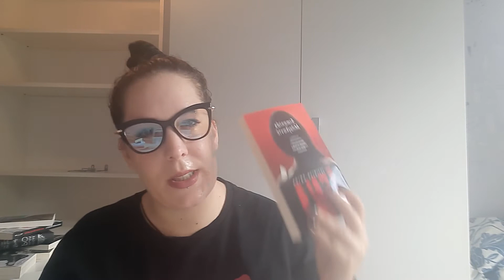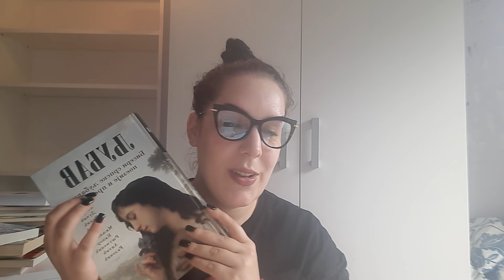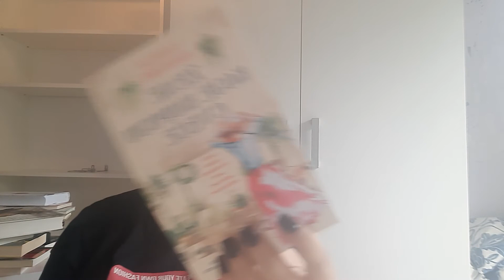Ulov za Noć knjige 📚